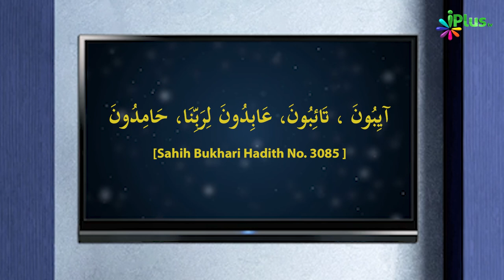Safar Se Ghar Wapas Hote Waqt Ki Dua | 5 Minute Ka Madarsa 257 | Shaikh Arshad Hussain Mohammadi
. Safar Se Ghar Wapas Hote Waqt Ki Dua | 5 Minute Ka Madarsa 257 | Shaikh Arshad Hussain Mohammadi | iPlus TV